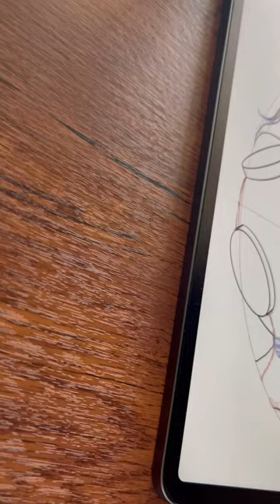Mermaid and Scuba diver work in progress artist procreateart #2024